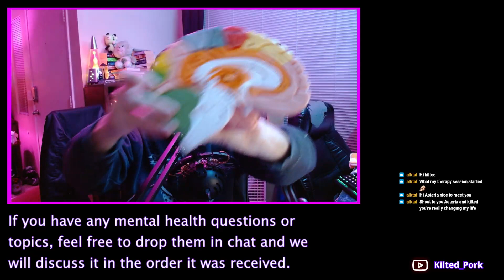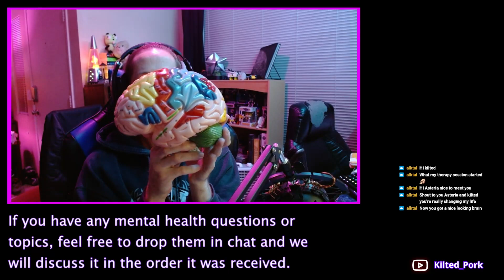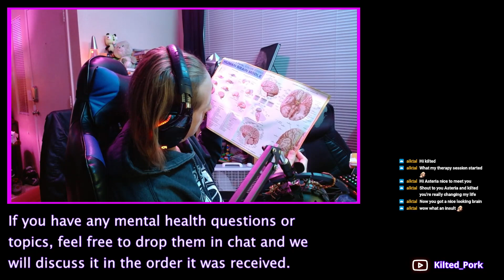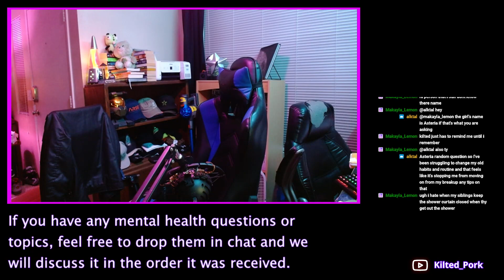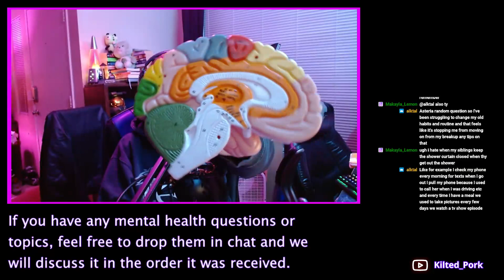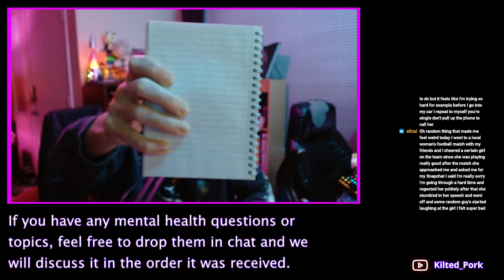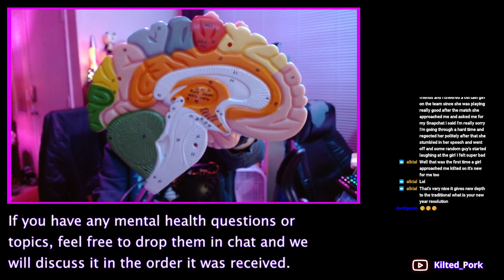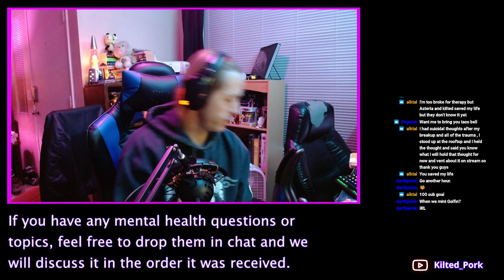Emotions Vs. Feelings - Therapy Thursday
Therapy Thursday is a way for us to give a little help to those who have questions regarding mental health topics. Feel free to join our live streams if you would like your questions answered.

Check out my Twitch channel to join me for my live streams